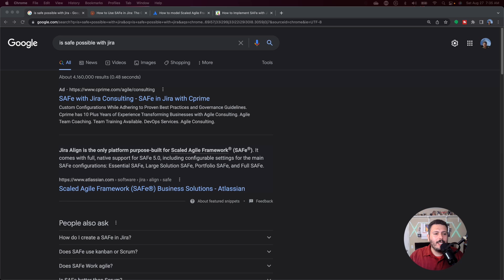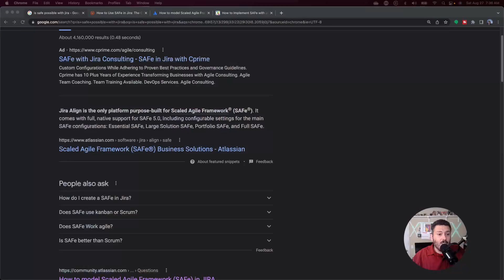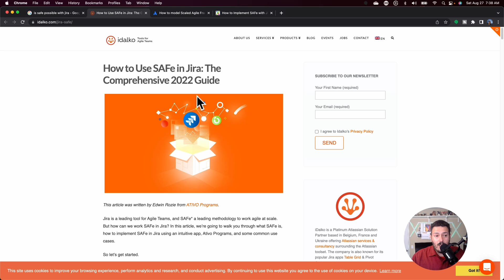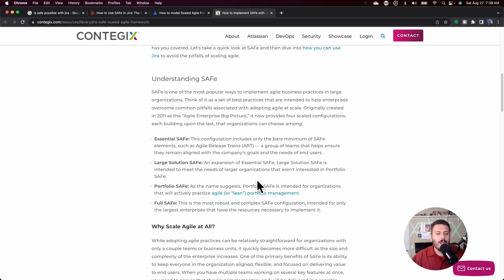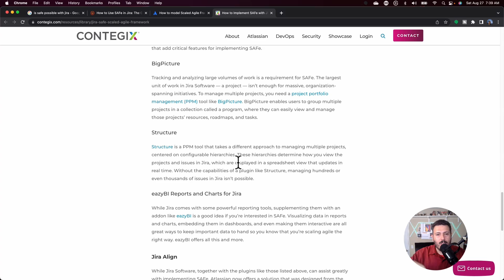Can Jira be Used for Scaled Agile Framework? | Atlassian Jira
In this atlassian jira video, we are going to look at how to use Jira to practice SAFe. Is it really possible? Scaled Agile Framework calls for a few different techniques and methods that may or may not be available in Jira. In this video, I'll cover your options and help you decide if you can use Jira to practice SAFe in your organization. The results may surprise you.

If you have any questions about anything discussed so far, please feel free to make sure you leave your question in the comments section.